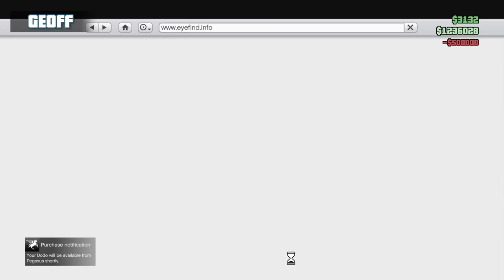Let's Play: GTA V - First Person Free Play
Geoff, Ryan, Jack, Lindsay and Ray experiment with GTA V in next gen first person mode! Don't forget to take your Dramamine!